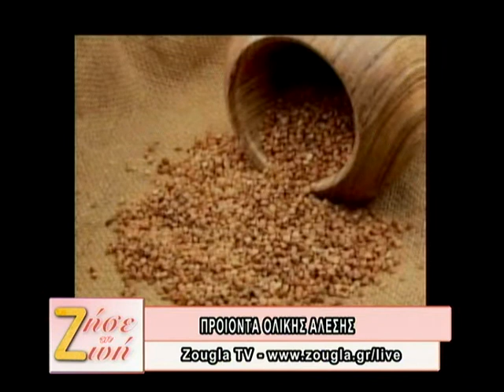31.10.2013 O Νίκος Φιλιππόπουλος ( Διαιτολόγος - Διατροφολόγος ) στη Zougla Tv